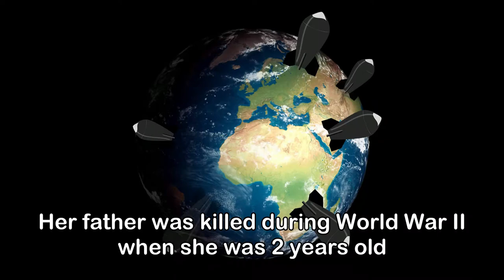First women in space | Russian (Brave & Fearless) | Spacezilla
Valentina Tereshkova was launched aboard Vostok 6 on June 16, 1963, and became the first woman to fly in space. During the 70.8 hour flight, Vostok 6 made 48 orbits of Earth. Upon completion of her mission, Valentina Tereshkova was honored with the title Hero of the Soviet Union.
In November of 1963, Valentina Tereshkova married Andrian Nikolayev. He was also a cosmonaut. Their daughter, Elena, was born in 1964. Elena was the first child born to a mother and a father who had both traveled in space.
Valentina Tereshkova never made a second trip into space. She became an important member of the Communist Party and a representative of the Soviet government.